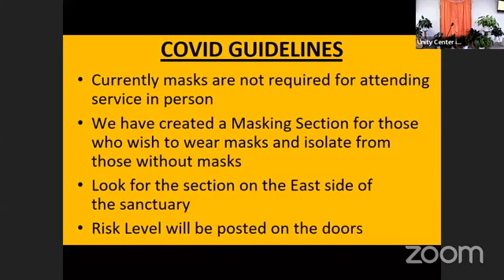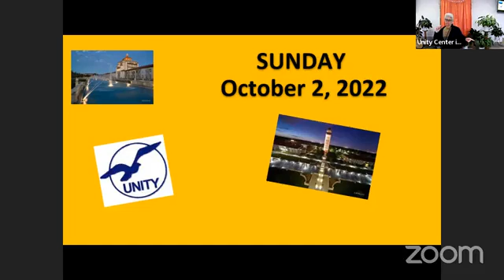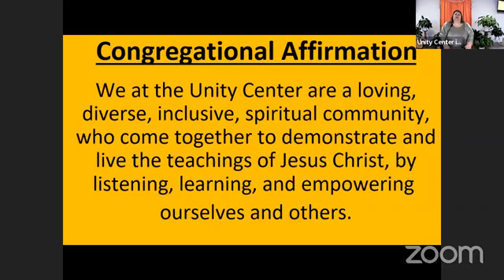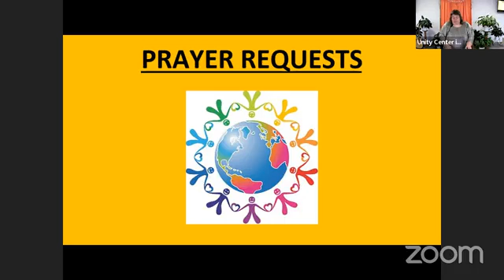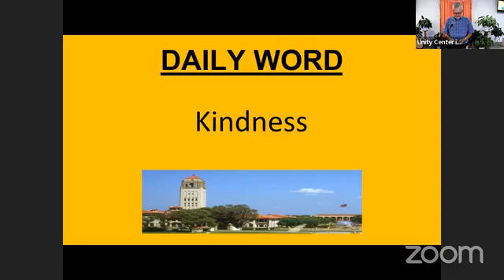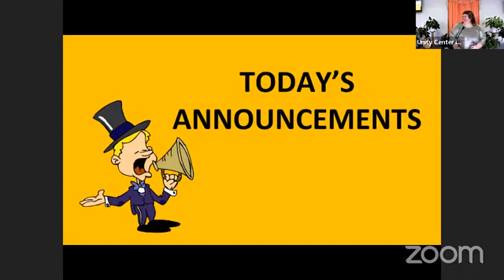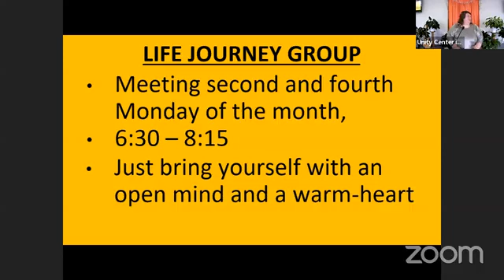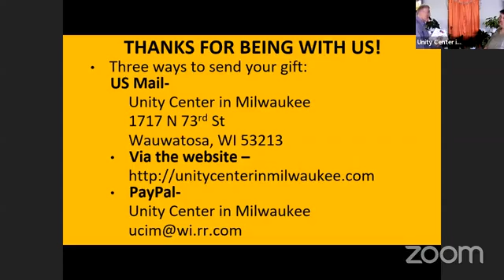Unity Center in Milwaukee Sunday October 2, 2022 Service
This weeks guest speaker is Rev. Ron Palumbo
Rev. Ron’s topic is “Using the Law of Attraction”
Ron Palumbo is a Unity minister who travels throughout the country preaching and teaching Unity principles. He has been teaching for decades.
Please come and see for yourself how these principles can work to improve your life!
Julie Thompson and Doug Esty lend their musical gifts this Sunday as they provide accompaniment to this week’s Sunday Celebration.